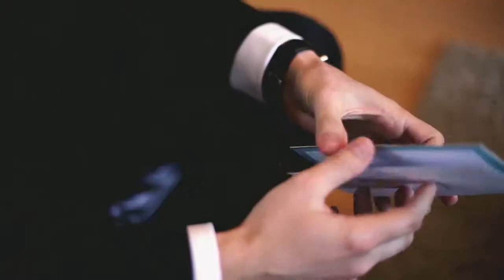Heather + Chris | Same Day Edit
Eyelashes Light the Fire.
See the behind the scenes: paperbackfilms.ca/heather-chris-same-day-edit
Heather and Chris's spark started with a question, "do you have fake eyelashes?" Seems like a reasonable question if the circumstances were different, for instance not on a camping trip. Well these two made a connection that day that will forever be their story. We got to know Heather and Chris really well during their portraiture session which you will see pieces of in the Same Day Edit. Each of the them walked us through their first meeting story and how the progression lead them to their wedding day, which is always interesting and fun to hear two sides of the same story. And then on the wedding day this first meeting story came out in several versions. So from our perspective we have a pretty good idea of how this all came about, hearing it from them, and their close friends tying it altogether. We'll be later sharing their Feature on our blog, which ties their films and completes their story.